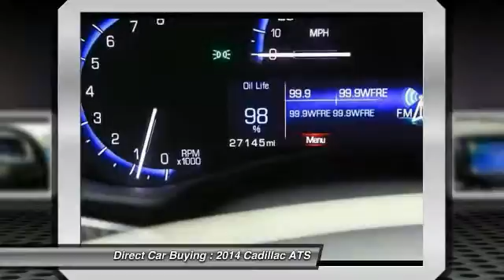2014 Cadillac ATS Sterling VA 93375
2014 Cadillac ATS 2.0L Turbo Luxury - $27995

22705 Commerce Center Ct.

You'll love this 2014 Cadillac ATS. This is a  you'll want to take home. With 27138 miles, it features Automatic transmission and an exterior color of Silver.